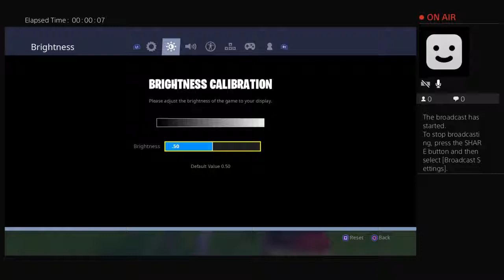Loot from drone challenge